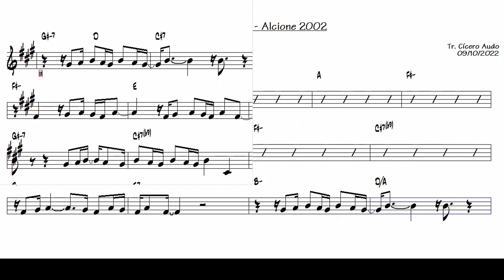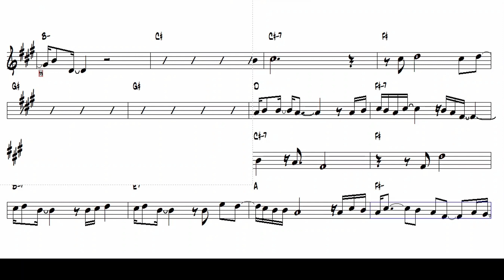Meu Vício É Você - Alcione 2002 (Tenor Sax Bb) [Sheet music]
Toque hoje mesmo esse grande sucesso nacional: Meu Vício É Você - Alcione, 2002.